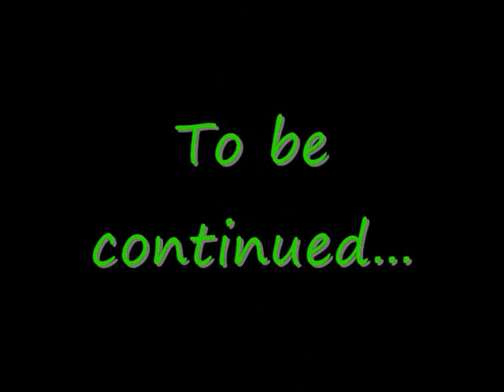Buzz TV 63 Arik Cannon v Ryan Cruz W/ Daffney Heavy On Wrestling Aug 15 2008 Becker Mn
The finisher HAS to be seen! Over & Over for some of you lol!